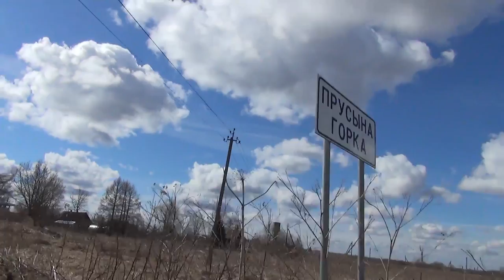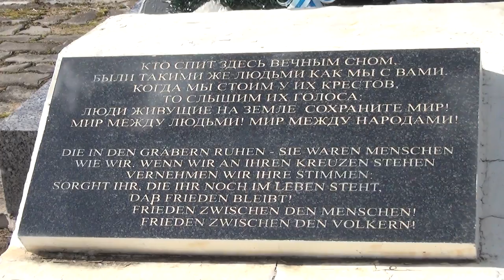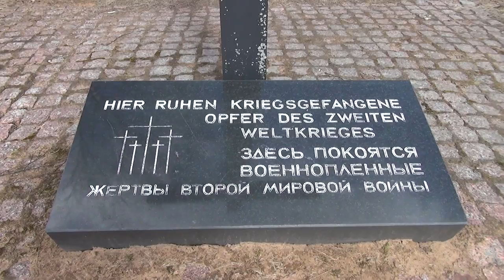На фэт-байке, гибриде и горном в деревню Прусына Горка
Съездили до д. Прусына Горка на трех разных типах велосипедов - фэт-байк, гибридный и горный.
 Чуть далее на левом берегу р.Прусыня простирается довольно обширная территория, на которой по информации взятой с Wikimapia в ближайшее время планируется размещение кемпинга под названием "Новая Пруссия". В данный момент там ведутся подготовительные работы, разбит небольшой лагерь в виде палатки и пары бытовок. Со слов работников его открытие планируется к 9 мая.

музыка в видео:
Rocky Dog - War
Cj SunDi - Пробуждение